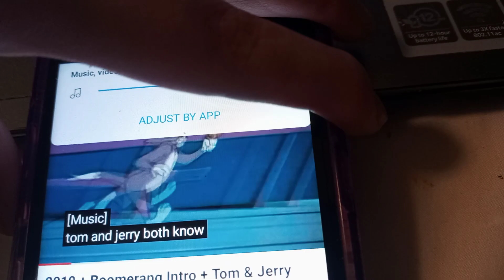March 19, 2023